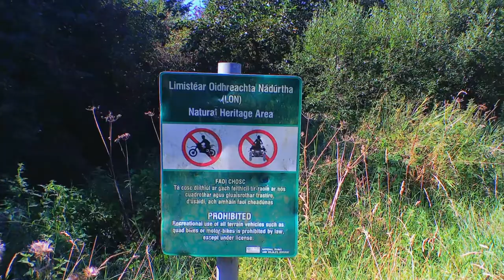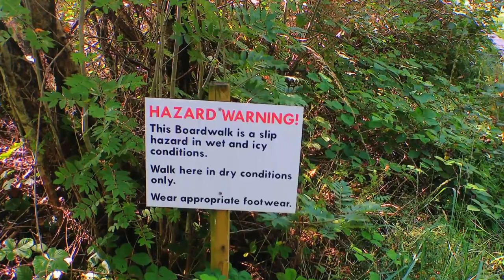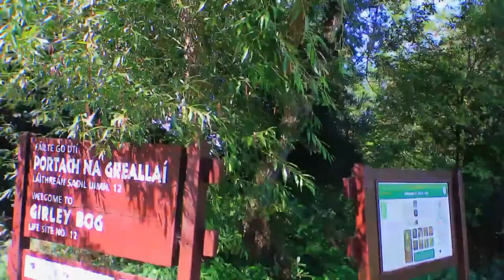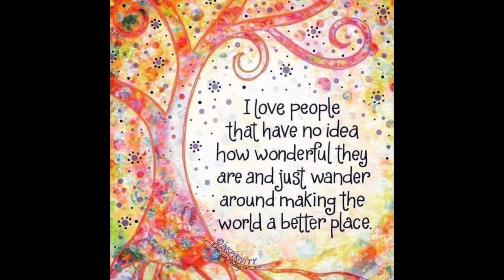Girlie Bog Project Co Meath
Girley Bog Eco Walk is a 3.5 miles/ 5.6 km, and is great for kids and animal lovers just keep them on leads.  It covers varying landscape of forest and bogland.  The terrain is flat and uneven and walking boots are recommended but can be done in runners,  The first section of this looped walk takes you through a tranquil Coillte forest, where there is a coniferous forestry plantation located on high bog.
After this section, you will follow a forest track before entering Girley Bog, one of the few remaining raised bogs in County Meath.  Girley Bog is a site of considerable conservation significance, as it comprises of a raised bog, a rare habitat in the E.U. and one that is becoming increasingly scarce and under threat in Ireland. There is a wonderful variety of birdlife, plant and animal life and this is displayed through a number of interpretive panels along the walk.  Listen out for the birdsong as you walk.  The loop finishes with a walk along further country lanes before tracing your steps back to the carpark.